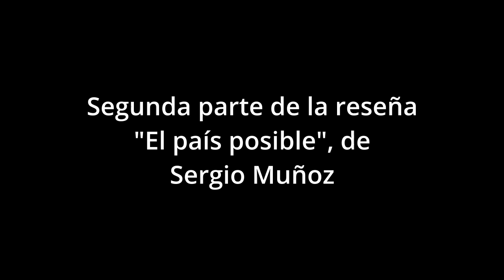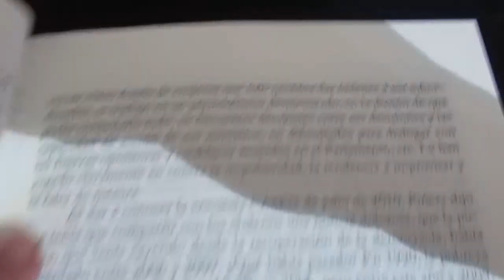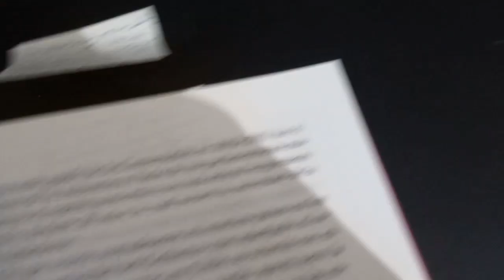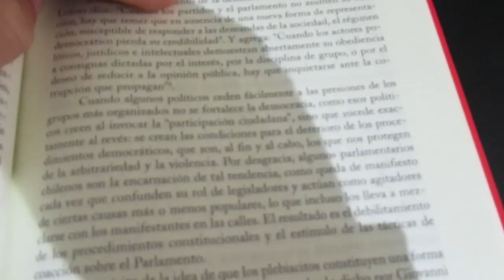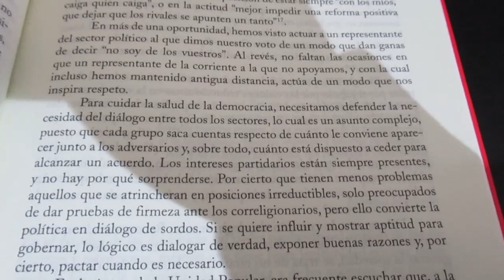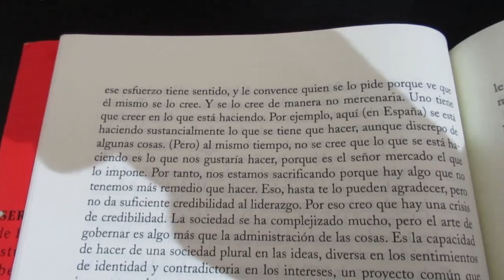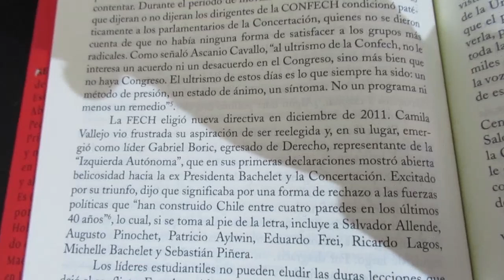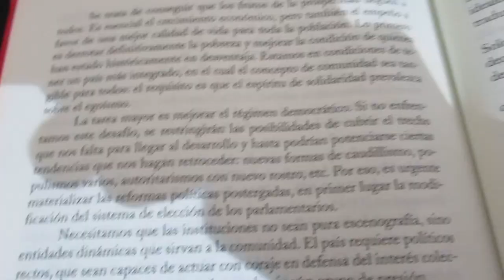Segunda parte reseña El pais posible de Sergio Muñoz Riveros